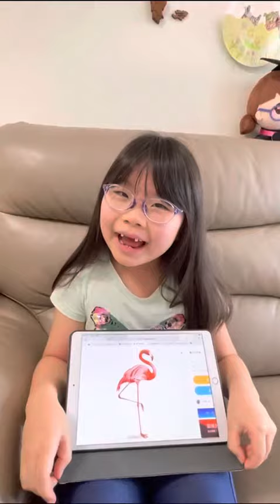動物介紹_美洲紅鸛